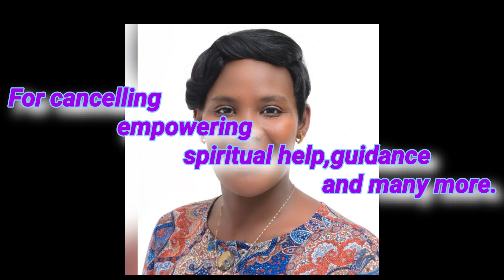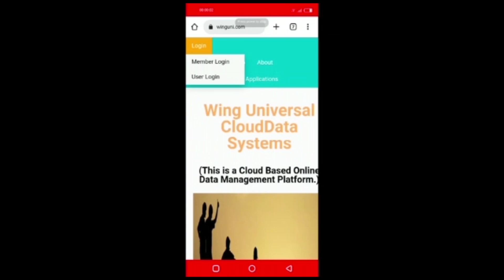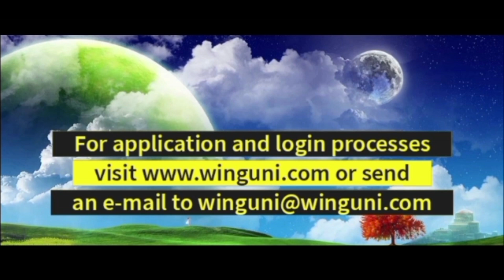ROSE AND AMADI VS EZEKIEL❗❗DRAMA AROSE BETWEEN THEM WHEN THEY MET ALL TOGETHER😲💔❗❗